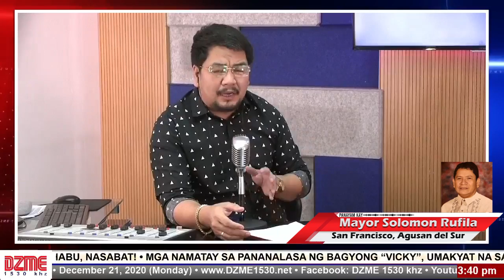Update Bagyong Vicky sa San francisco, Agusan del Sur - Mayor Rufila